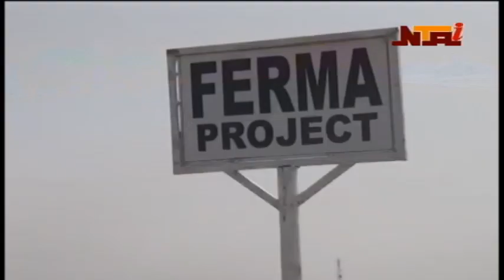NTA International News 12th March 2017